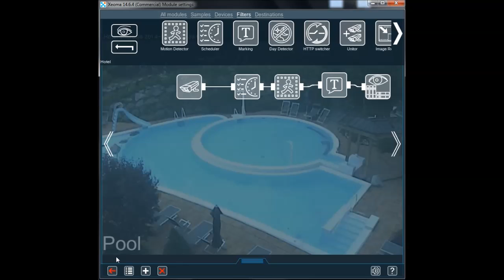Marking - Xeoma Video Surveillance System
Marking module that is what every video surveillance systems needs! To make your remote video surveillance systems easier to use, put marking on your camera image with Marking module.

Remote video surveillance systems are easier to build than you think!